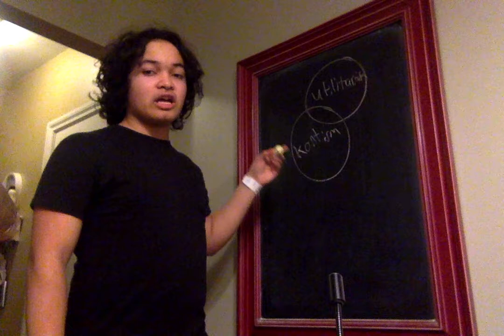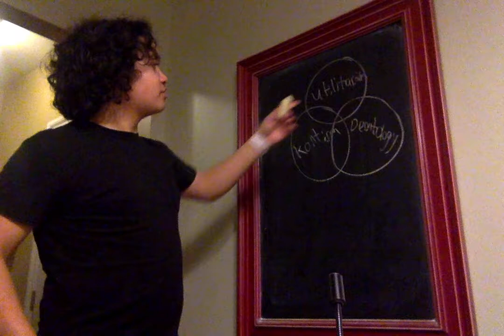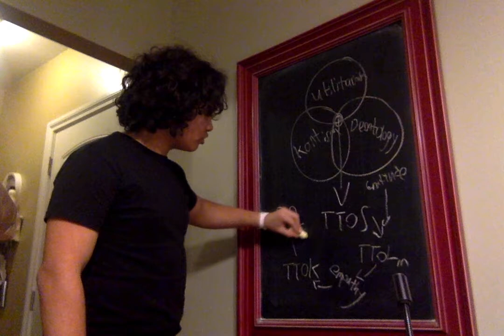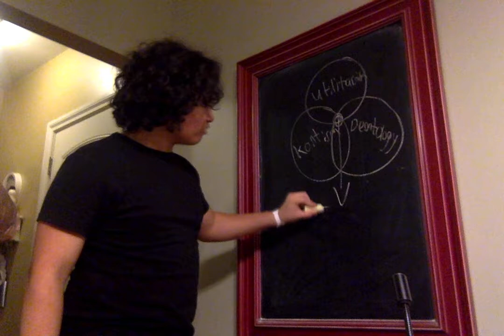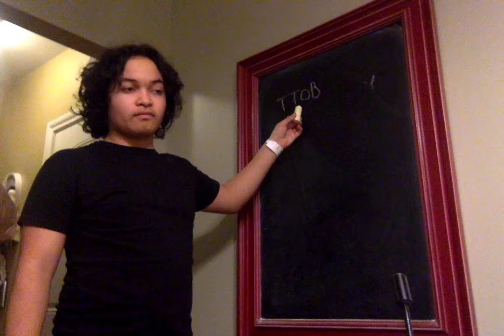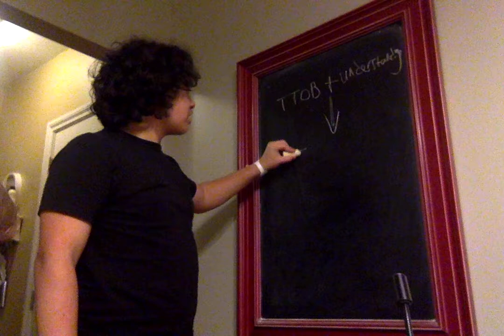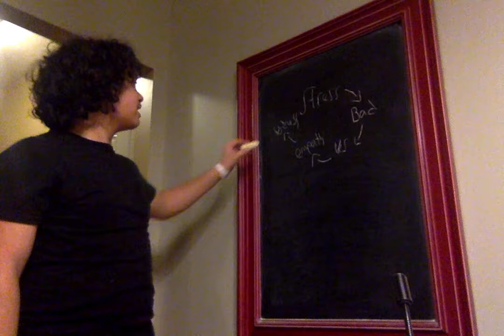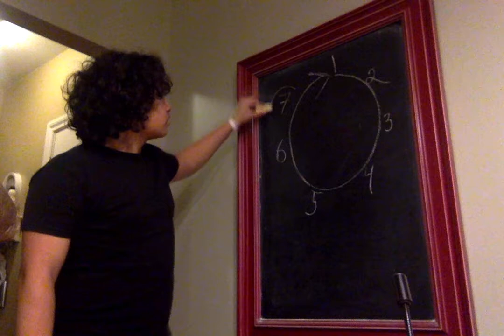The Theory Of Kindness - Jacob Eason - Moral Philosophy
In this video, I cover a concept called the theory of kindness. The theory of kindness stems from empathy, but where does empathy come from? These are questions I attempt to answer with my theory on human kindness.